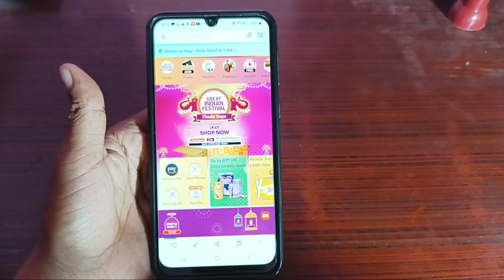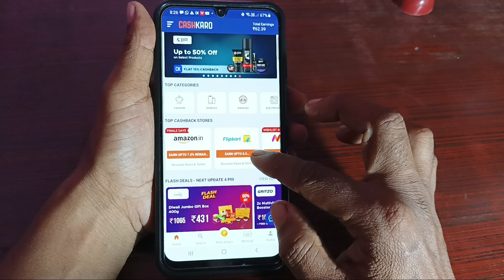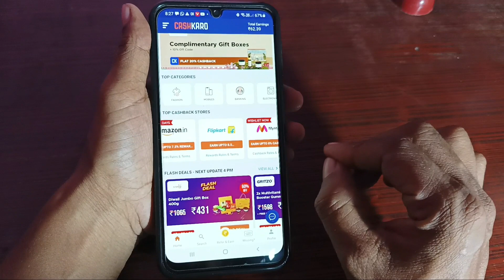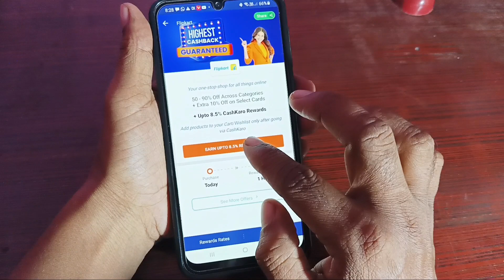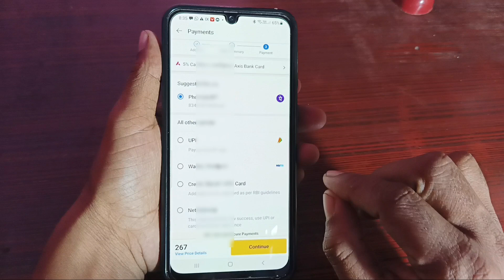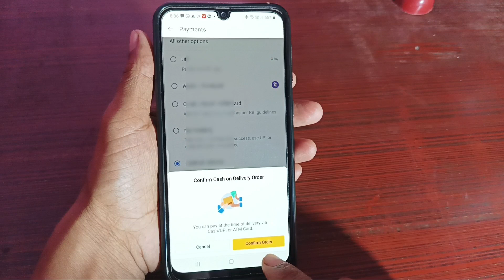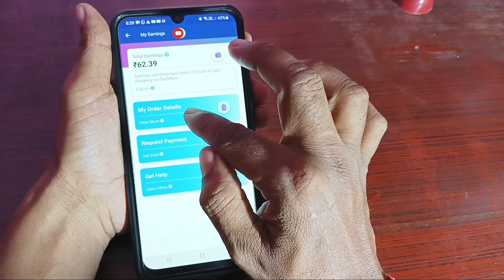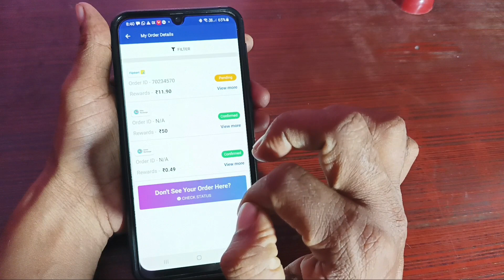Flipkart se order kaise kare | फ्लिपकार्ट से शॉपिंग करना सीखें |Online Shopping kaise kare 2023 मे ?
||  By technical Raj ||

Flipkart

download phonepe
app

फोनपे से रिचार्ज कैसे करे ? | How to PhonePe se Mobile Recharge Kaise kare | technical Raj

vijay raj Vloge

technical raj